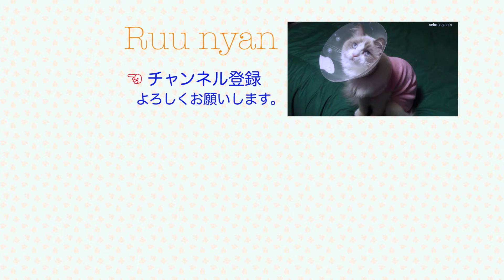かわいい子猫♡プチプチ遊びに夢中［Ruu #019］Pretty kitten which play with bubbles wrap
ラグドールの子猫 Ruuニャン♡梱包材のプチプチを、可愛いモフモフの手でチョイチョイ♪ カサカサって音が楽しいのかな？夢中で遊んでま〜す♪
※生後90〜100日

ぬいぐるみのような‥ラグドールの女の子 Ruuニャン♡